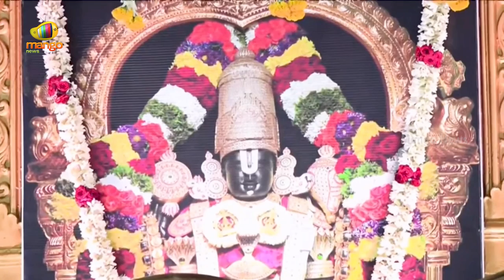నాకు ప్రాణ భిక్ష పెట్టింది వెంకటేశ్వర స్వామి: CM Chandrababu | AP Latest News | TDP | Mango News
నాకు ప్రాణ భిక్ష పెట్టింది వెంకటేశ్వర స్వామి: CM Chandrababu. CM Chandrababu Participated in the Anantha Shesha Sthapana Programme at Hare Krishna Gokula Kshetram, Kolanukonda, Guntur District.